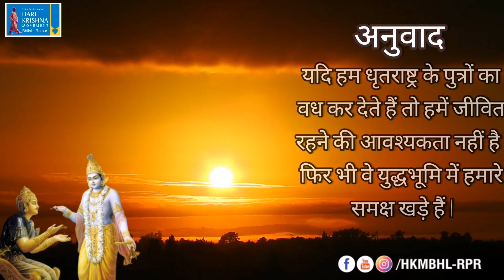Srimad Bhagavad Gita Sandesh | BG 2.6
Srimad Bhagavad Gītā | Contents of the Gītā Summarized | Chapter 2, Sloka 6 |
श्रीमद्भगवद गीता | गीता का सार | अध्याय 2, श्लोक 6 |